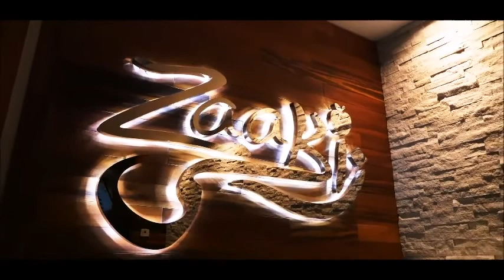Ramadan Iftar Buffet Of Zaaki Restaurant in Falls church, VA - Arlington, VA - Washington, DC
- Zaaki Middle Eastern Restaurant and Hookah Bar - Zaaki Entertainment - It is always our please at Zaaki Restaurant and Hookah Bar to present the best Ramadan Iftar Buffet in the DMV area. Our customers come from Falls church, VA - Arlington, VA - Alexandria, VA - Fairfax. VA - Washington, DC.

Our Buffet Consists of 21 hot dishes and appetizers in addition to many desserts, salads, and fresh juices. Our Mediterranean food includes Roasted chicken, salads and many other entrees. Our Middle eastern food includes, kabsa, biryani, fahsa, maklube and so much more.

We hope you will honor us with your visit this year.